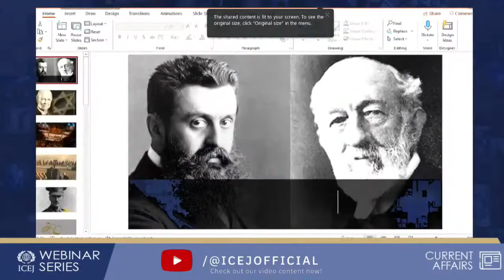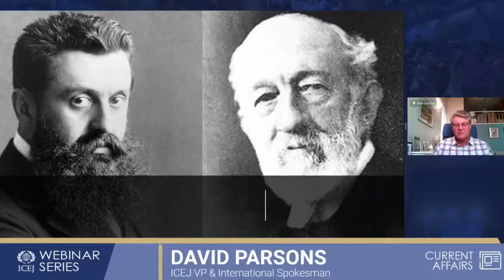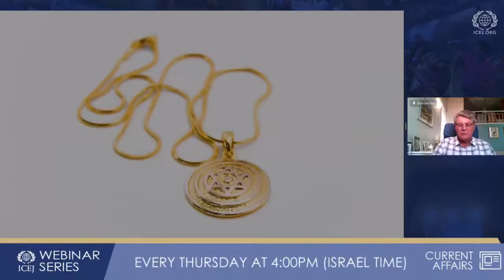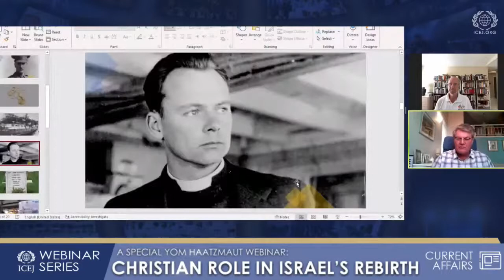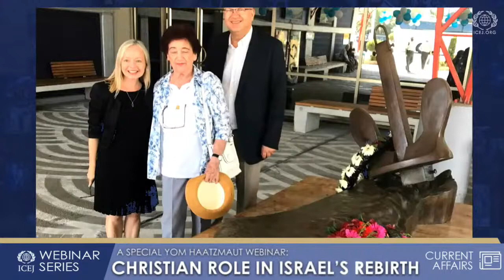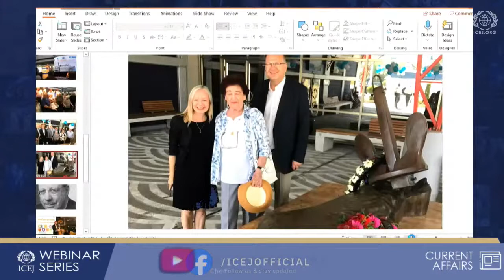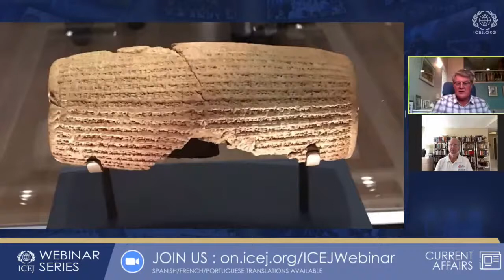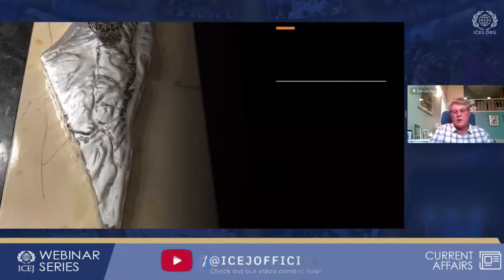Christian Role in Israel's Rebirth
Christian Role in Israel's Rebirth. You don't want to miss this Yom HaAtzmaut (Independence Day) discussion on the birth of the nation of Israel.